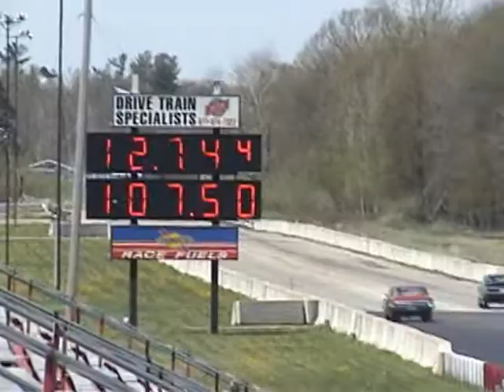Scotts 2 Runs 5-6-07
His Second Year in Racing,and they have it now in the 12's
went quicker durring the day,but I was not Taking any more videos.
went 12.67